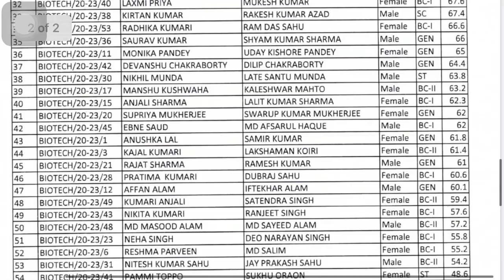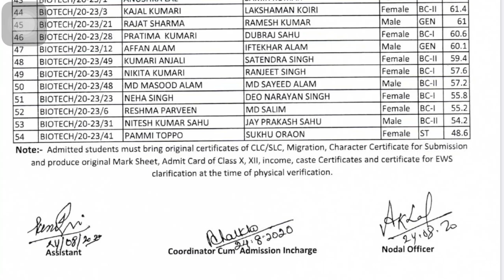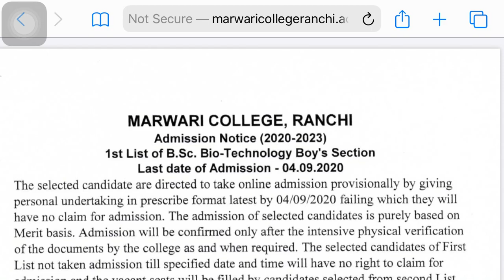Marwari College ranchi UG vocational course 2nd Merit List 2020 Update